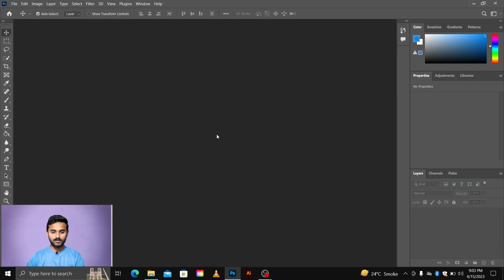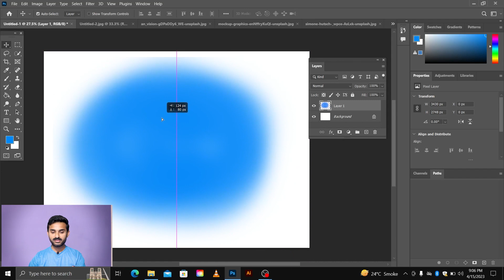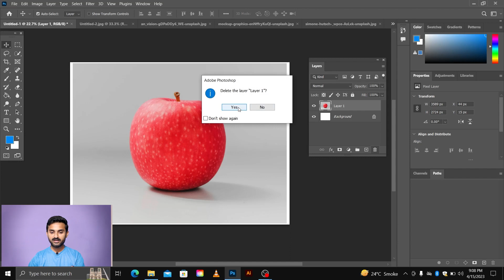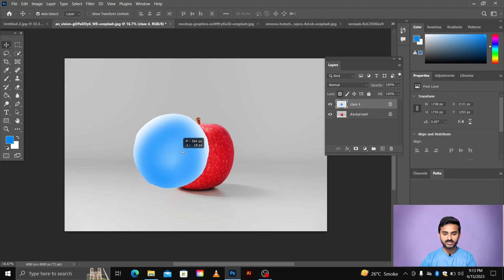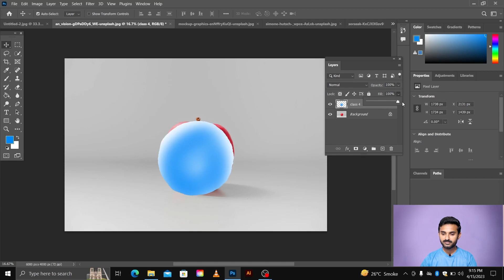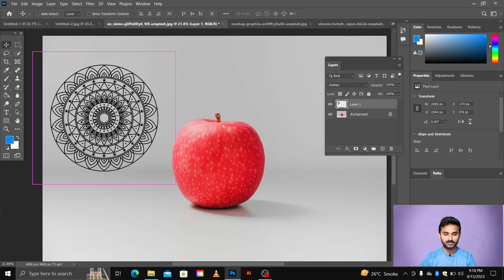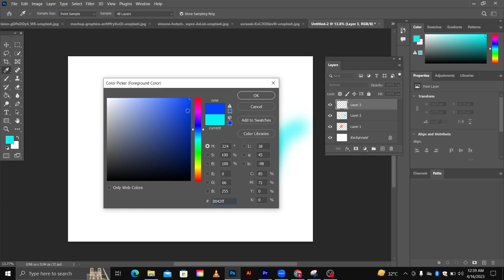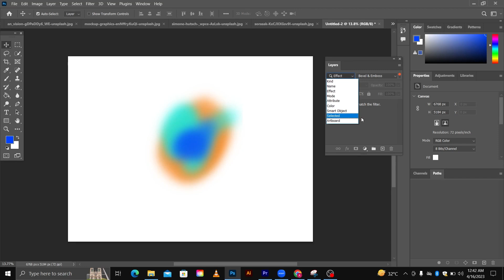The SECRET to Mastering Adobe Photoshop Layers Panel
Learn how to use the Layers Panel in Adobe Photoshop with this beginner's guide in Class 4 Urdu/Hindi. Organize, manipulate, and enhance your images to create stunning graphics with ease. Perfect for graphic designers, photographers, and content creators. Master the Layers Panel in Adobe Photoshop today!